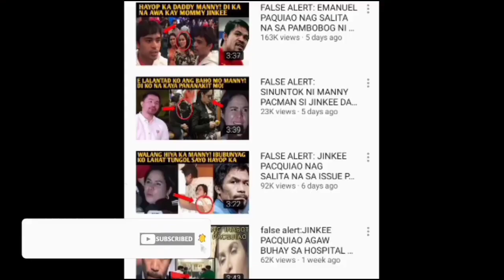JUST IN: MOCHA USON PUMANAW NA!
its all about opinion only. Understand before react or comment thank you

Music Background:👉 Youtube free music
Photo by: google free photo
News from: survey and netizen